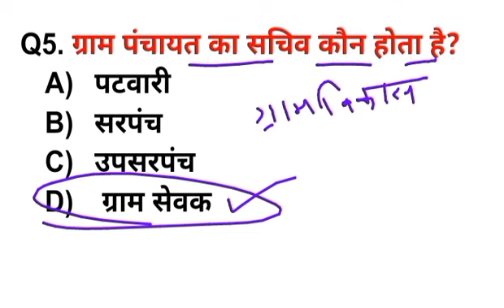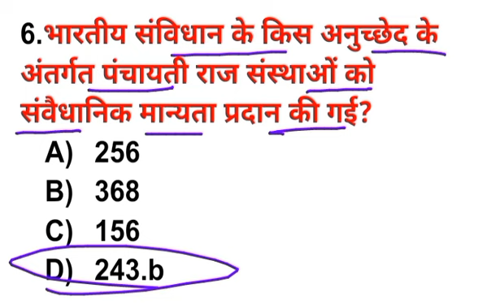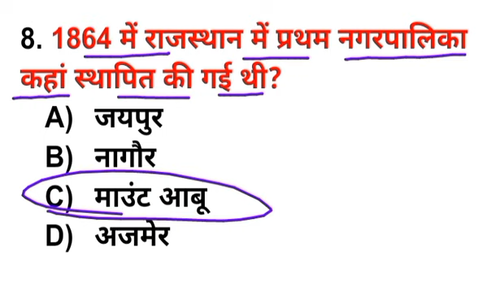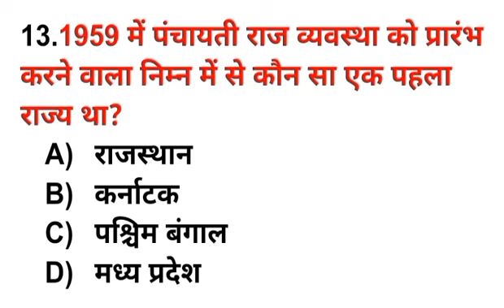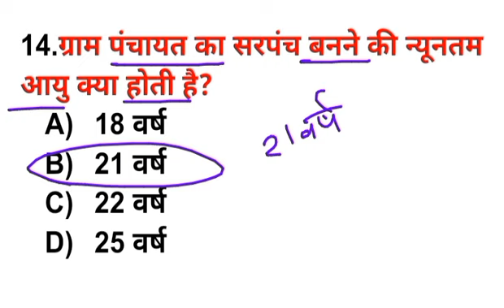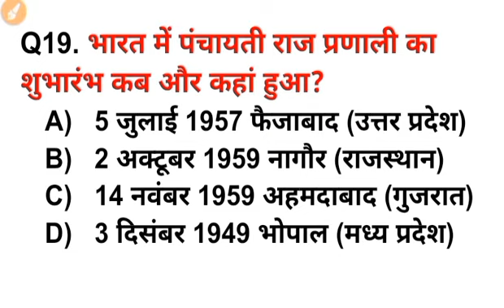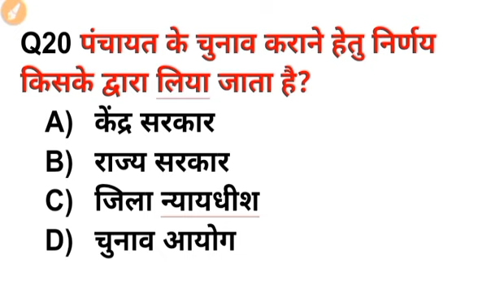पंचायती राज्य स्थानीय शासन || Rajasthan Gk || PTET, CET, RAS, EO RO Exam में रिपीट होने वाले प्रशन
इस वीडियो सॉन्ग राजस्थान पंचायती राज और स्थानीय स्वशासन से जुड़े कुछ महत्वपूर्ण प्रश्न याद करने वाले हैं जो राजस्थान के किसी भी प्रतियोगी परीक्षा ptet RAS eoexam roexam cet में सबसे अधिक बार रिपीट होने वाले प्रश्न हैं